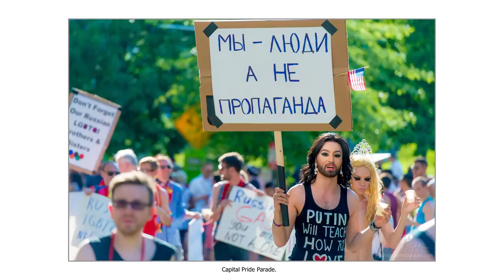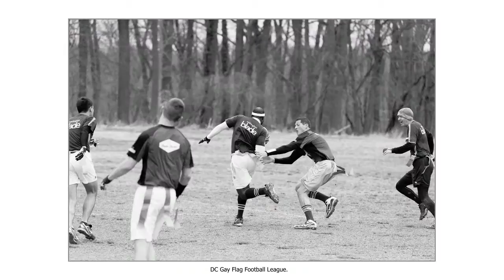John Jack Photography 2014. Washington, DC.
Various & random photos from the year 2014 taken by John Jack Photography in and around the District of Columbia.